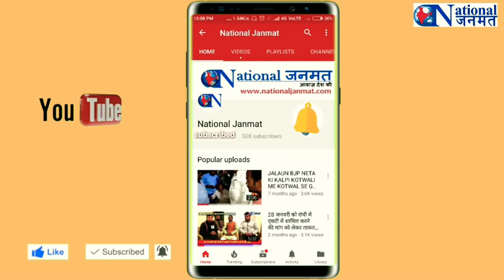आरक्षण: मंत्री स्वतंत्रदेव सिंह के आवास पर कुर्मी समाज का प्रदर्शन, बोले हम नेताओं को जगाने आए हैं